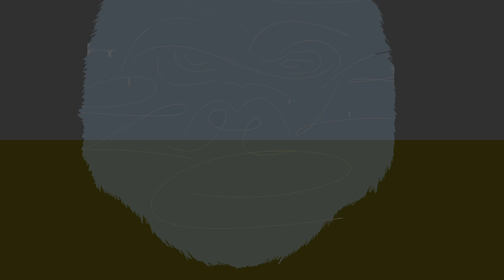Festival Gare au Gorille 2022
Le festival se déroule au Pôle Phoenix à Pleumeur-Bodou du 26 au 29 mai 2022.
Plus de 8 spectacles et une trentaine de représentations !